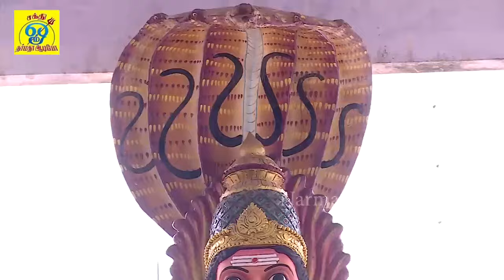அமாவாசை ஊஞ்சல் ஆடுறா | Amavasai Onnjal | சக்தி சண்முகராஜா | Sakthi Shanmugaraja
பாடல்: அமாவாசை ஊஞ்சல் ஆடுறா
பாடியவர்:சக்தி சண்முகராஜா
பாடலைஇயற்றியவர்:சக்தி சண்முகராஜா
இசை:சக்தி சண்முகராஜா

Song: Amavasai Onnjal
Singer :Sakthi Shanmugaraja
lyrics:Sakthi Shanmugaraja